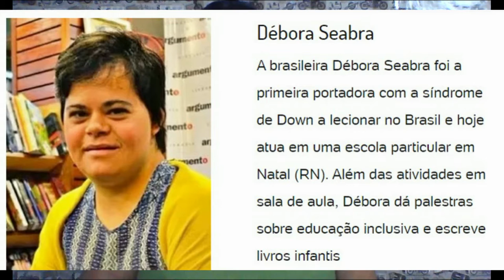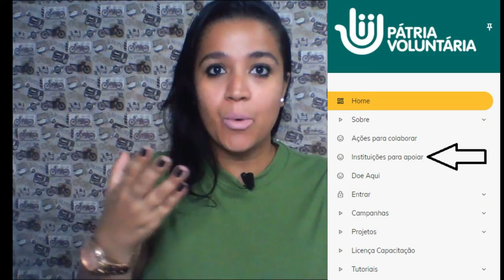DROPS EUGENISTAS QUEREM DIZIMAR PESSOAS ESPECIAIS